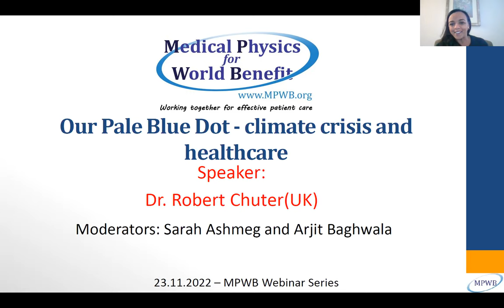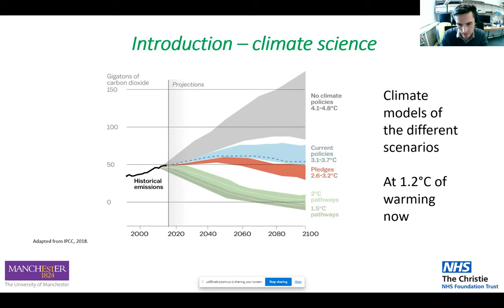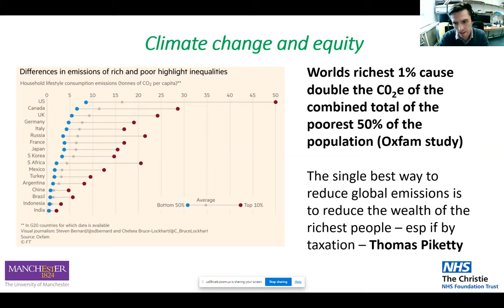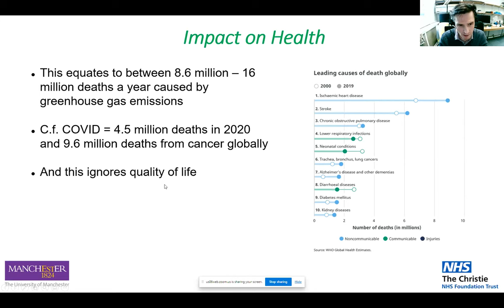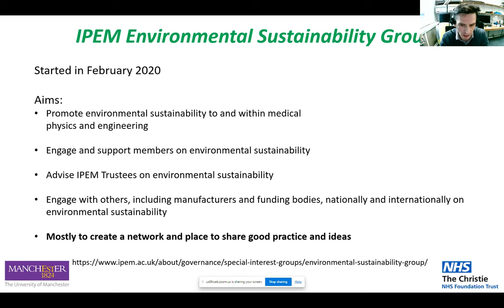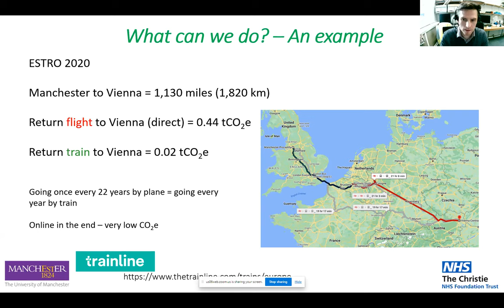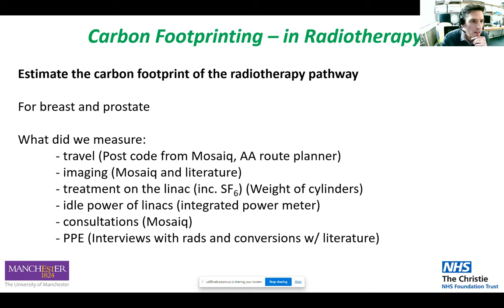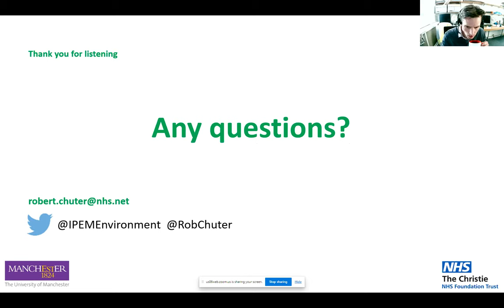MPWB Webinar: Our Pale Blue Dot - Climate Crisis and Healthcare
This is the recording of the November 23rt 2022 MPWB Webinar given by Dr. Robert Chuter.  Rob works with the clinical radiotherapy physics team at The
Christie and radiotherapy related research (RRR) group at The University of Manchester. In this talk he will describe some of his work on based on his NHS innovation fund to estimate the carbon footprint of the radiotherapy.